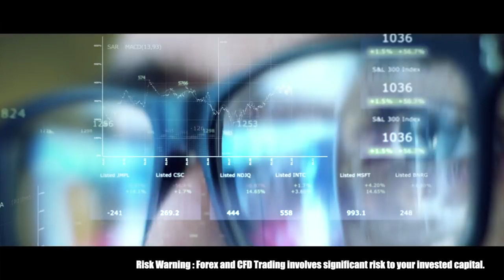[Official PV] BIGBOSS × K-1 Champion Sina Karimian